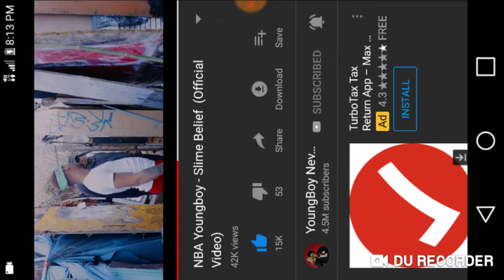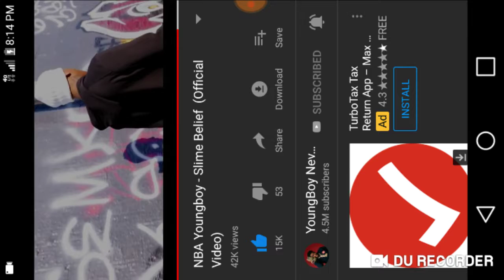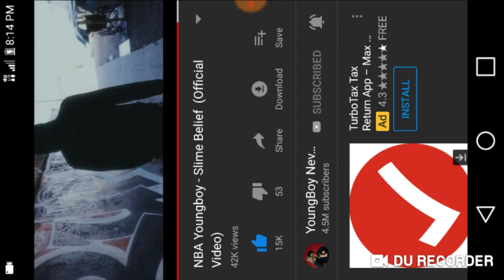NBA youngboy office music video slime belief👌🔥🔥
NBA youngboy never broke again
Twitter NBA youngboy Instagram NBA youngboy Facebook Cantrell Godless nba yonugboy👍👀🔥🔥👂